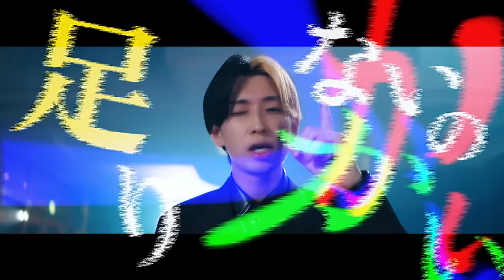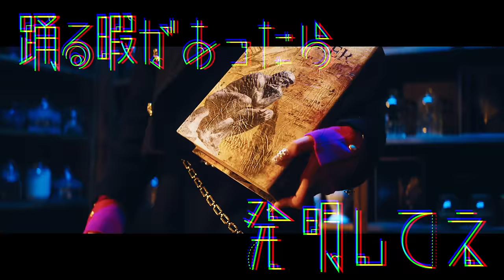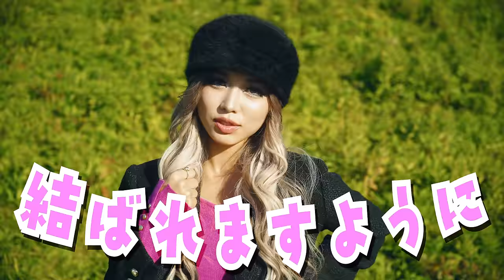【MV】ギャルステで流行った人気のTikTok曲メドレーにして歌ってみた！！！【最新曲】【2022】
Director / Edit  | Taiga Minami

Director of photography | Tomoyuki Hirahara
Foucus puller | L.P. Beuthan
Assistant camera | Patryckyuto Satohshimizu
Lighting director | Mikisuke Umeda
Lighting assistant | Yuta Nishiwaki
Lighting assistant | Tasuku Teshima
Lighting assistant | Taketo Takahashi
Lyrics design / Edit | TOSHA-B
Stylist | TATSUMI TANIDA
Stylist | Shinya Watanabe
Stylist assistant | Akihiro Takaiwa
Stylist assistant | HIRUCHI
Production manager | Yukinari Yamamoto
Production assistant | Emi Shohei
Production assistant | Jeffrey Sato

制作：ビタースウィートエンタテインメント

Studio：STUDIO 1940
Vocal direction：Fumitake Makiyama（MUZEEK）
Recording Engineer：Shun Otaki
Choreographer：NanA